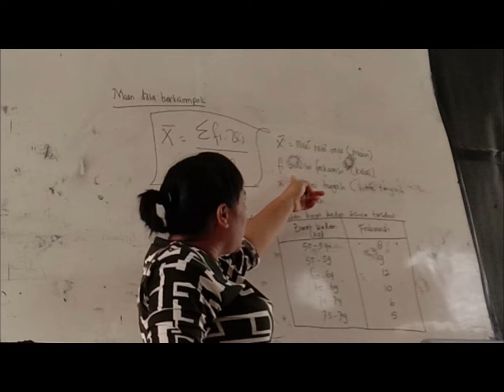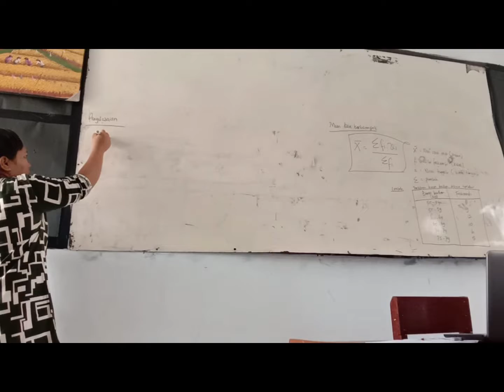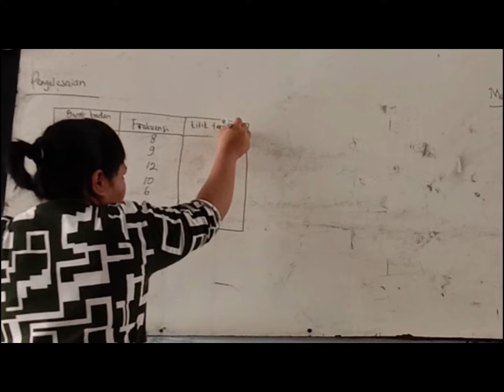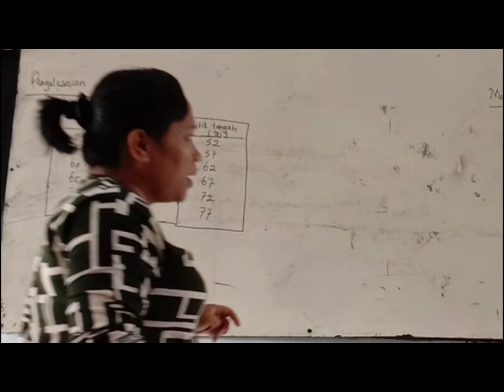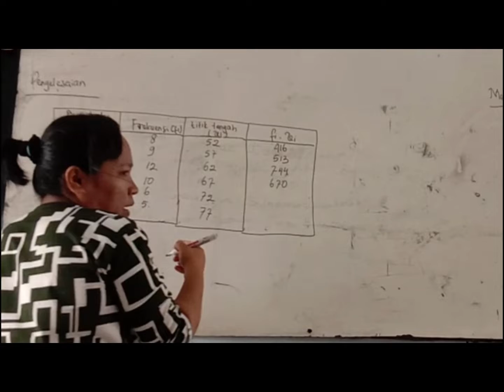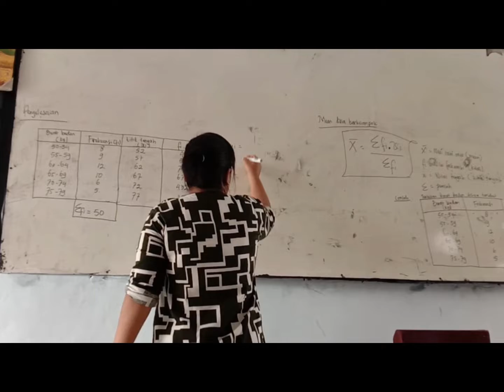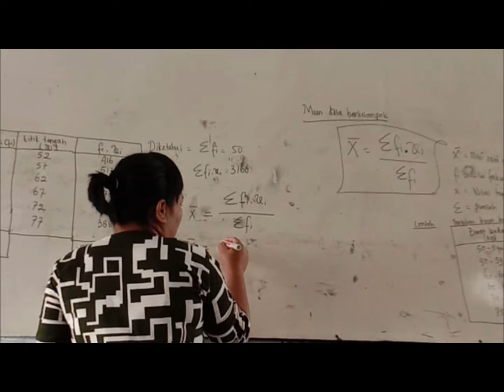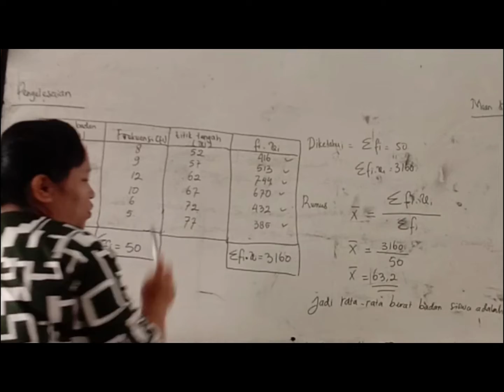MEAN DATA PERKELOMPOK (Matematika XI-Perhotelan)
Pengajar  : Dwi Rita Tambunan,S .Pd
Pelajaran :  Matematika
Kelas        : 11 SMK
Materi      : Mean Data Perkelompok